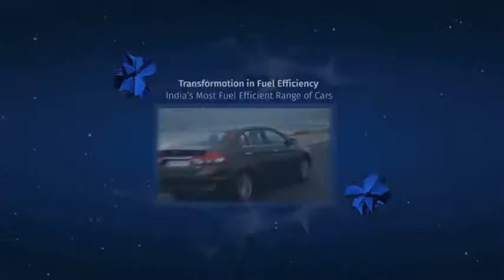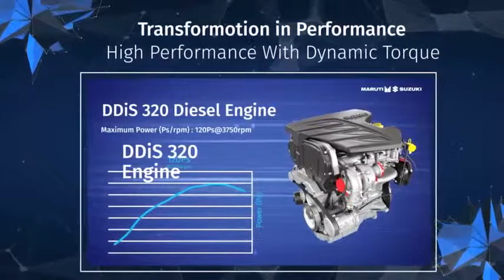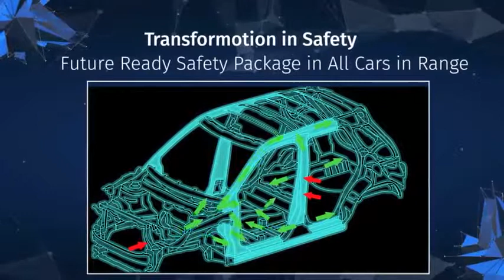Car companies Maruti Suzuki India manufacturing of cars